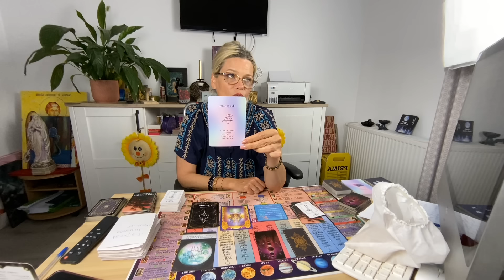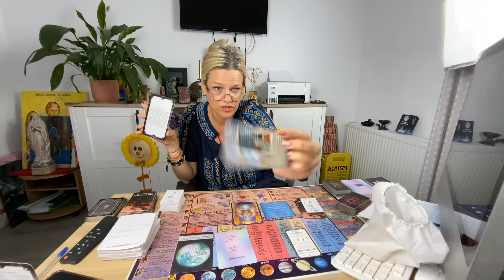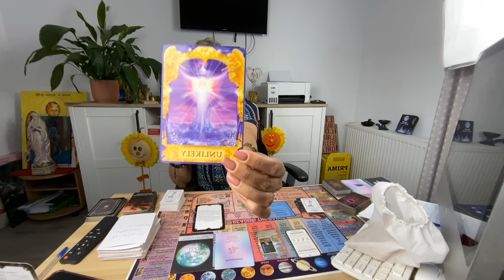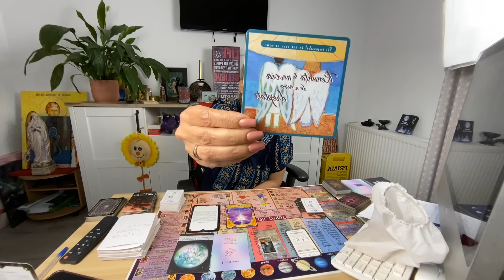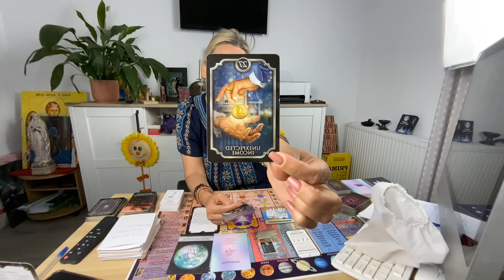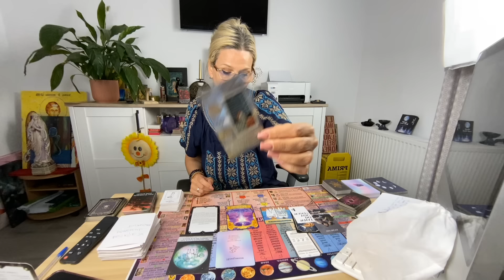RAC♋️IUNIE.DACA SPUNETI"DA"ACESTEI INVITATII VIATA VOASTRA SE VA SCHIMBA TOTAL🏘️🚗💰tarot